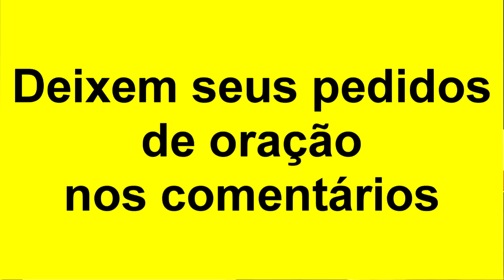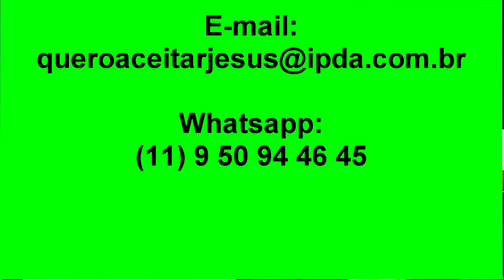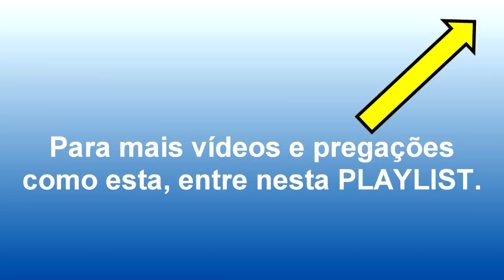Pr. VALDEMAR DO PRADO - Deus está a procura de pessoas como Sadraque, Mesaque e Abednego.